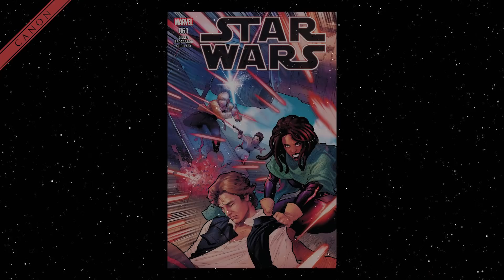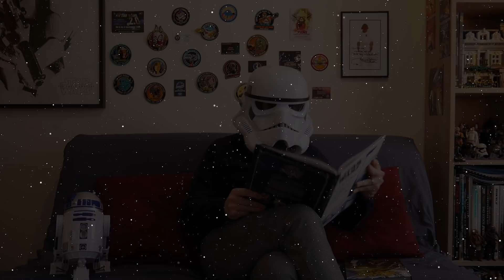LTR #52 - L'ESCOUADE SCAR ET LA NOURRITURE DES TROOPERS - La Tribune vous Répond